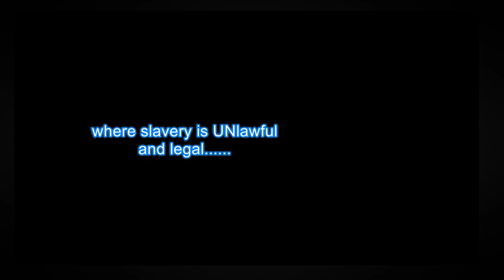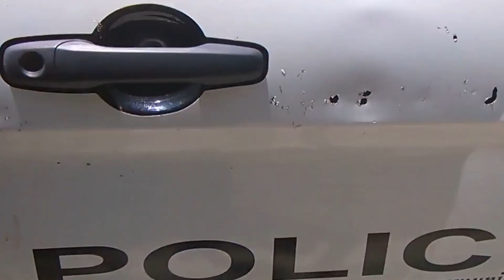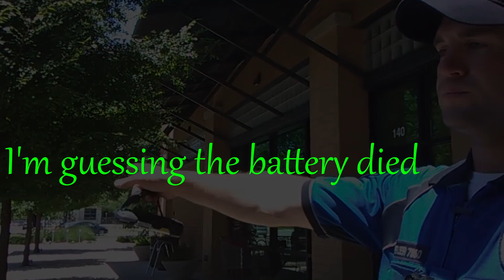OFFICER Spitzer 7950 APD- Shows US why talking to the police can get you ticketed - Jun 13, 2019